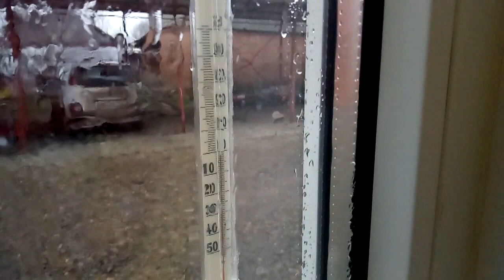✔ОБЛЕДЕНЕНИЕ ✔ПРЯНИКИ LOVE IS ✔ ТУШЕНАЯ КАПУСТА ✔ 19 ЯНВАРЯ 2018♥